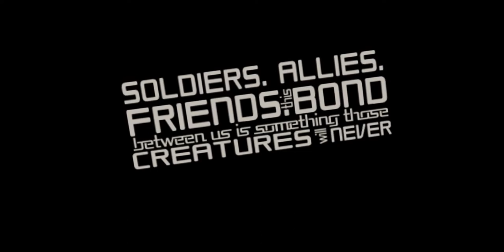Commanding Voice (Featuring Mark Meer) Kinetic Type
This is my final project for my Motion Graphics class. We had to do a Kinetic Typography type thing using a short clip of audio - and I chose Commanding Voice by SneakyZebra - featuring Mark Meer

Here's the original, if you enjoyed this, you should really go watch that!